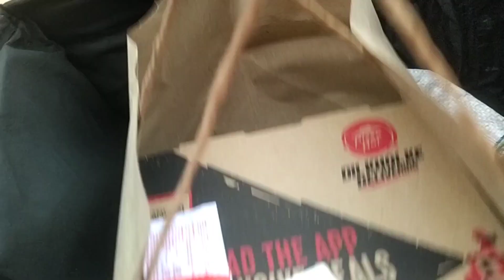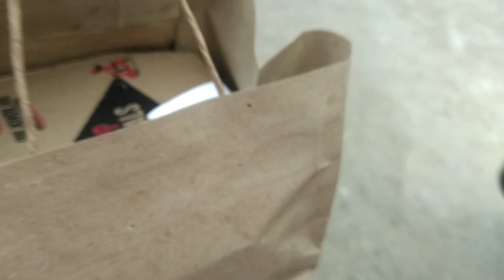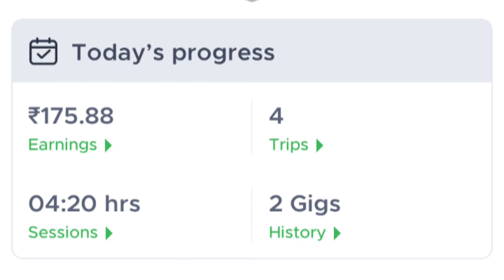finally | ମୁଁ ପଳି ଆସିଲି | zomato food delivery | କରିବା ପାଇଁ